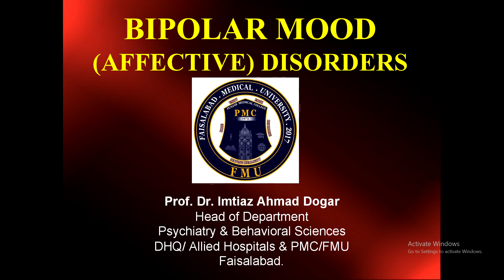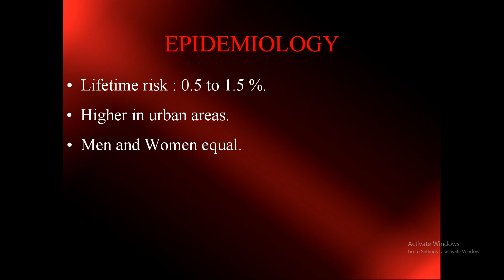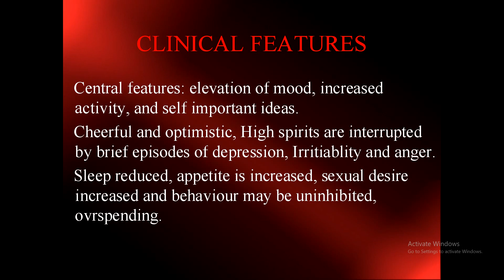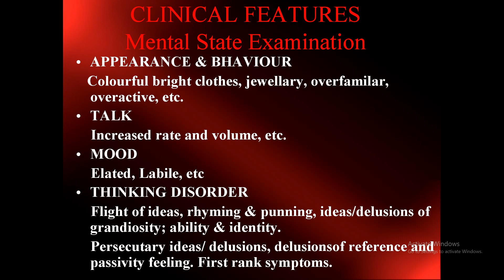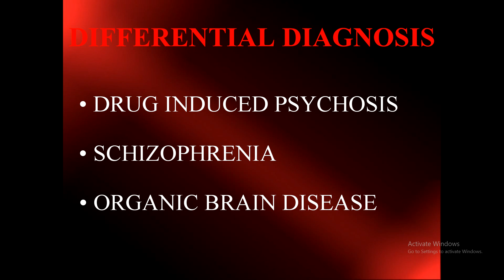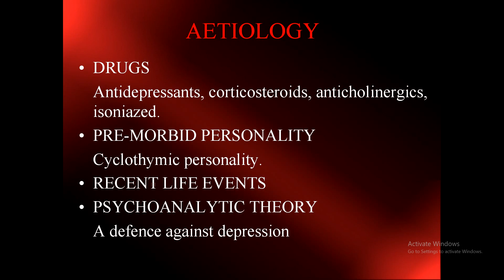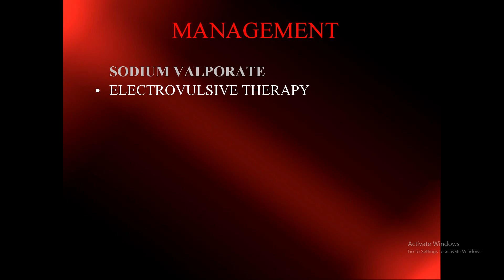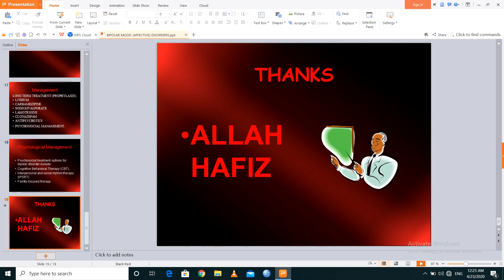BIPOLAR MOOD AFFECTIVE DISORDERS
Final Year MBBS Lecture
by
Prof. Dr Imtiaz Ahmad Dogar
Chairman of Department
Psychiatry & Behavioral Sciences,
DHQ/Allied Hospitals, Punjab Medical
College/ Faisalabad Medical University, Faisalabad
Book: Oxford Textbook of Psychiatry 6th Ed.
           Davidsons Principles And Practice Of Medicine 22nd ed

Note: Use of Hand free in Androids for better Audio voice.